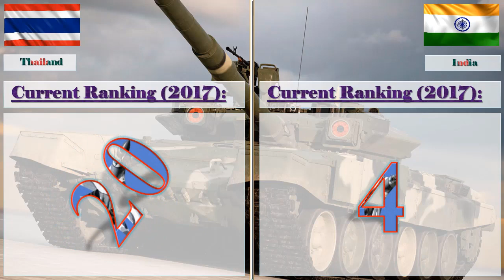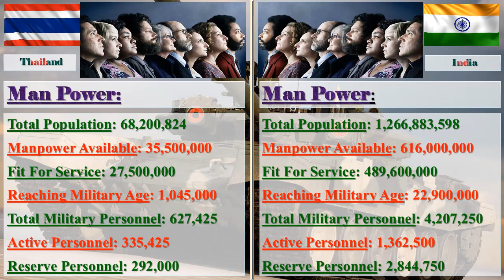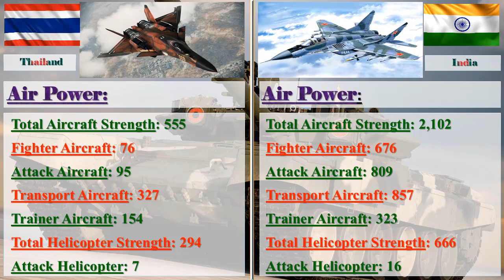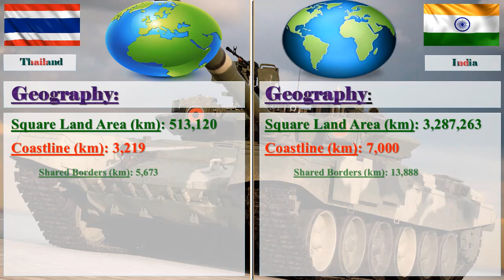India vs Thailand Military Comparison 2017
India vs Thailand Military Strength Ranking 2017

Image Credit: Google
Information Credit: globalfirepower